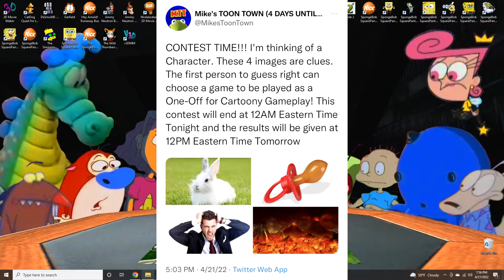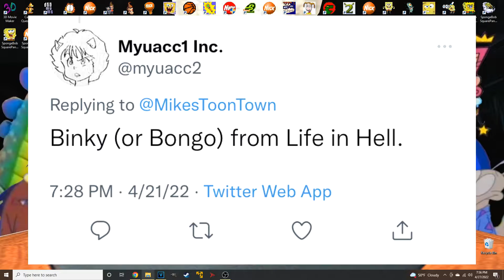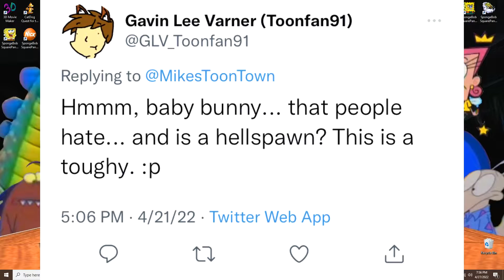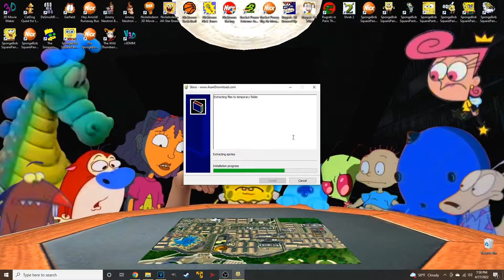Cartoony Gameplay: SpongeBob SquarePants 3D Obstacle Odyssey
Kermit and Bart play SpongeBob 3D Obstacle Odyssey!